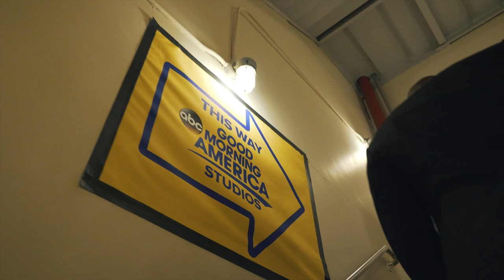Something I want you all to hear..... | Ryan Serhant Vlog #034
ORDER 100 Books: Come to my office and sit down and talk about WHATEVER you want.

ORDER 500 Books: I’ll come to your office and give a talk/Q&A to your entire sales force!!